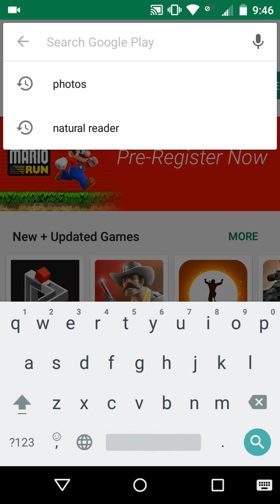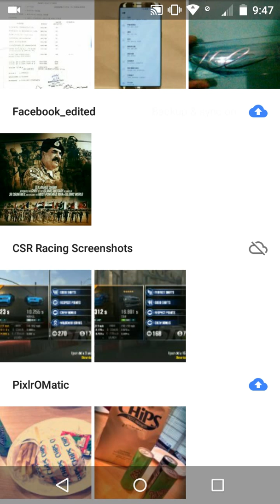How to backup your photos on google-Urdu